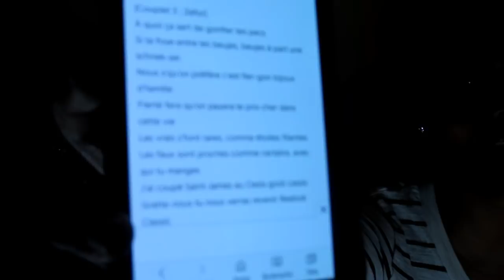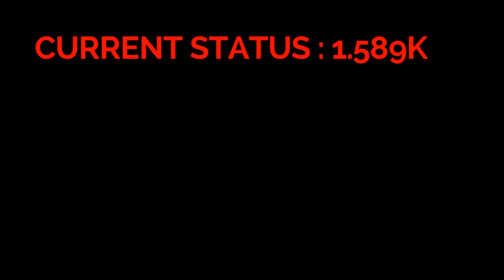Americans REACT TO FRENCH Rap (13 ( Treize) Block Somme) Reaction | MalikVISION REACTIONS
13 Block - Somme (Clip officiel)

RichMindApparel:
APPARELU.BIGCARTEL.COM